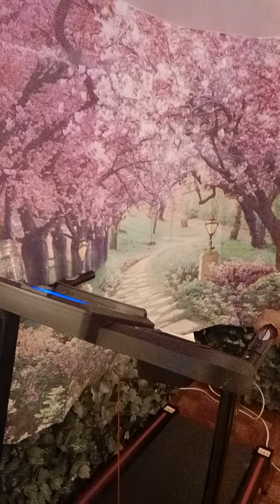Just Your Pace virtual walk with Vicki: What the numbers mean!elderly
Excerpt from Just Your Pace walk 3/13/24 7 PM